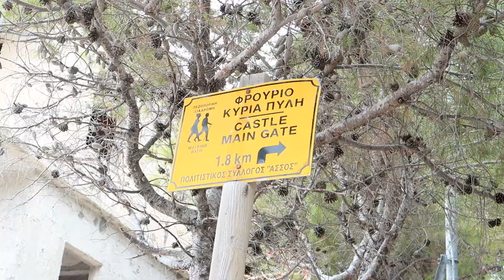Um throwback de verão: VIAGEM A KEFALÔNIA #1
Olá queridos! [ASSISTAM EM HD.]

Em Julho passado visitei mais uma ilha grega: KEFALÔNIA! É linda, com paisagens incríveis e uma água azul turquesa de brilhar os olhos.

Só agora tou postando esse vlog, mas tá valendo hahaha. Gostou? Curtiu e compartilhou!

- Blog Trilhas e aventuras (me ajudou muito a planejar a viagem!)

🎵 El Búho - Corazón de Rubi (feat. Minük)